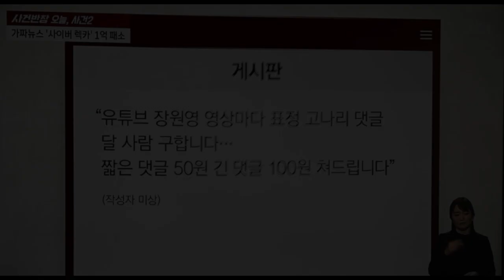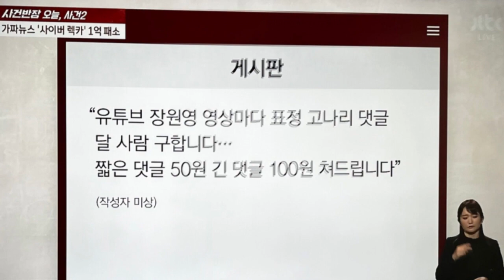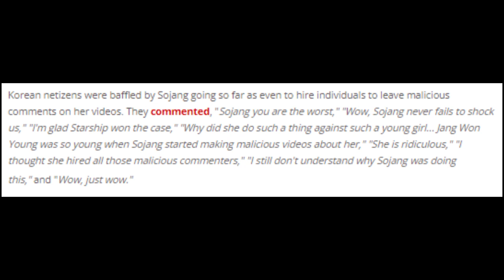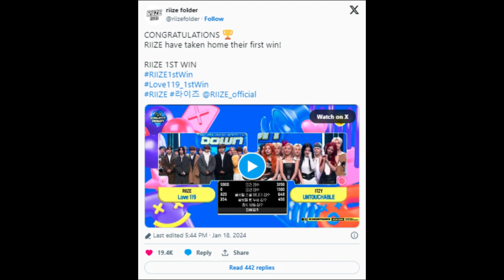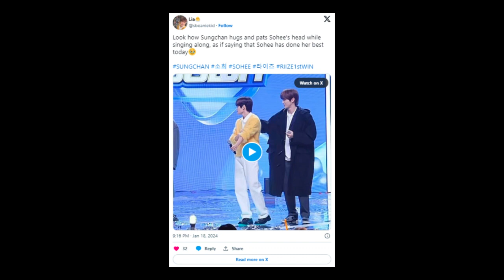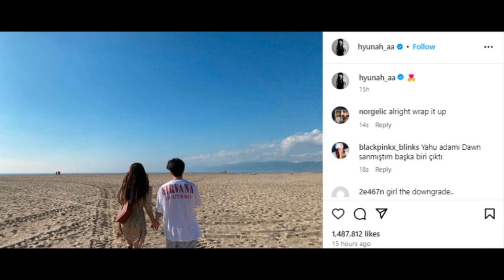BTS, Sojang and IVE's Jang Won Young, RIIZE, Kim Jae Hwan, BTS's Jimin, HyunA and JunHyung, NCT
- Samsung reveals stunning photoshoot with BTS members for the new Galaxy S24 Ultra
- The infamous YouTuber Sojang allegedly hired people to write malicious comments about IVE's Jang Won Young
- Joo Ji Hoon, Park Bo Young, Seolhyun, & more confirmed for new Disney+ original series based on webtoon artist Kang Full's 'Lighting Shop'
- Kim Jae Hwan reveals more teaser photos for his comeback with the single 'Ponytail'
- Fans congratulate RIIZE as they take home their first music show win after their debut
- BTS' Jimin receives commendation as top trainee of military unit & his dad shares photos of ceremony
- HyunA reveals she's dating former Highlight member Junhyung
- NCT WISH rolls out additional teaser photos for their debut